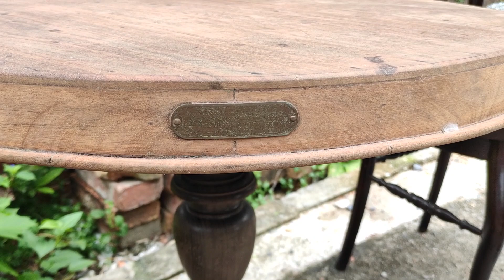GHẾ LẺ ĐÙI ẾCH - GHẾ RẼ QUẠT - BÀN 1 CỐT QUAY - GỖ GỎ 100% - ℤ𝚊𝚕𝚘: ⓪⑨③ ⑦④② ⑤⑤ ③⑥- ⓿➒ ➌➍➎ ➍➐➐ ➏➐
Chuyên: Mua bán - Thiết kế và thi công sân vườn phong cách xưa cổ điển
ĐỊA CHỈ : 114 -Nguyễn Văn Tiết , ấp 1, Lạc Tấn, Tân Trụ Long, An
Thời gian làm việc từ T2 - T7: 08:00 - 17: 00